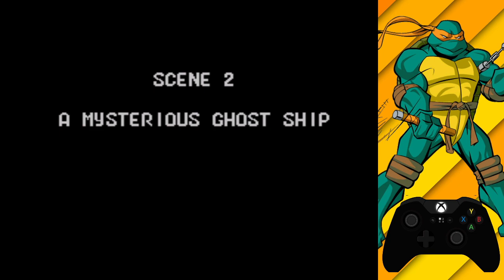TMNT: The Hyperstone Heist - Stage 2 - Michelangelo